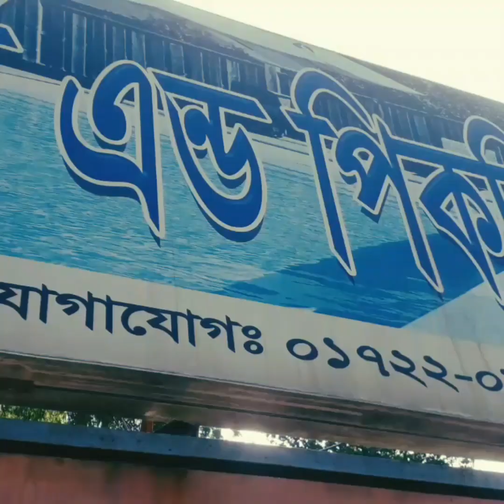মনটা অনেক খারাপ তাই মন ভালো করার জন্য চলে আসলাম গ্রীন ভ্যালি পার্ক কে।।green valley